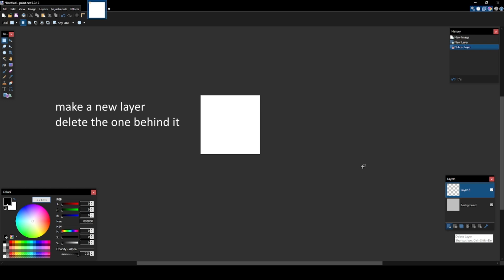roblox text bypass method (.gg/floppatools)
hella simple

antidote